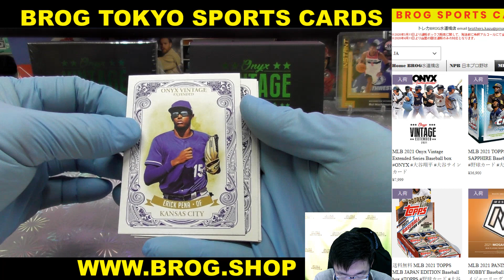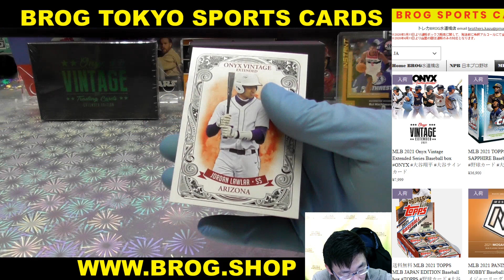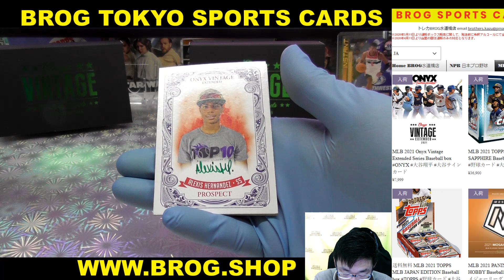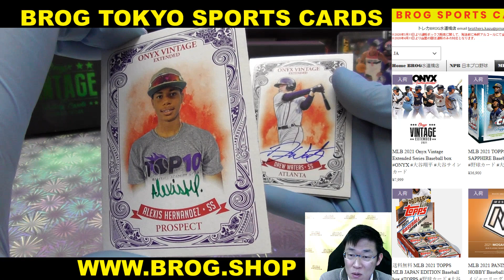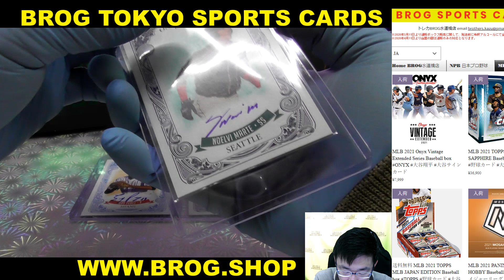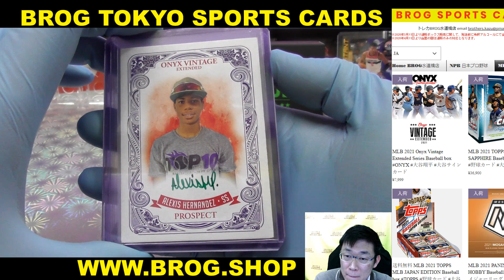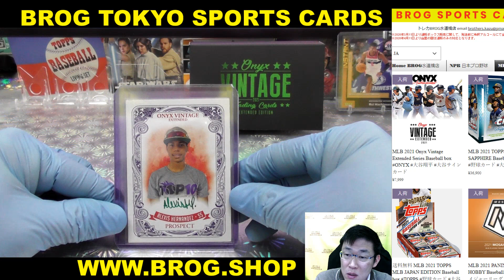TN29 BGBPB MLB 2021 Onyx Vintage Extended Series Baseball box ONYX 大谷翔平 大谷サインカード ONYX 野球 開封動画